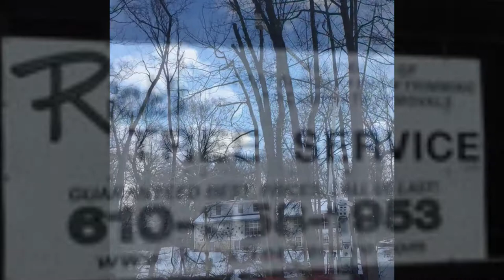Rick's Crane Elite 2015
Another year of our accomplishments. All photos and videos were taken by Nick Magnotta .